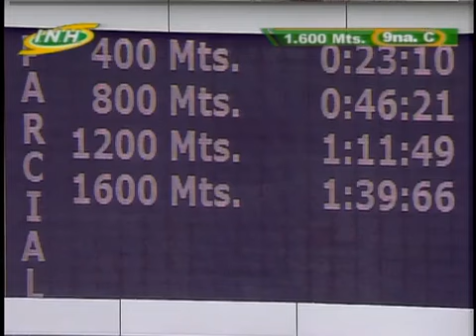Clasico Juan Arias 2024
Cortesia de INH. Templario demoledor en los metros decisivos...